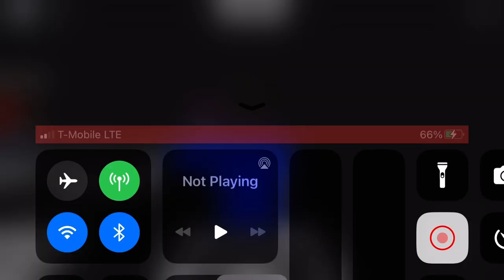Playing as Retsuko in Melody Alpha